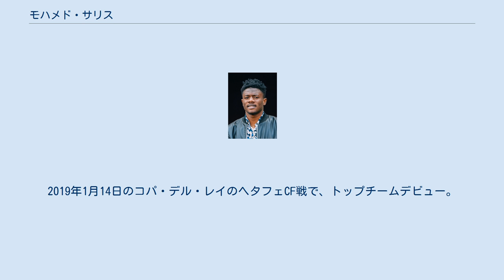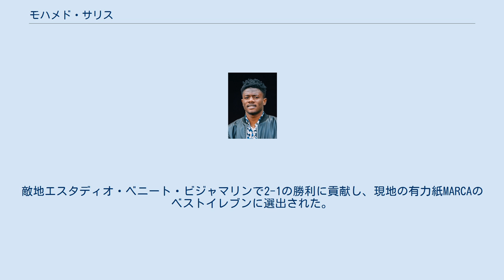モハメド・サリス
モハメド・サリス・アブドゥル・カリーム（Mohammed Salisu Abdul Karim , 1999年4月17日 - ）は、ガーナ・グレーター・アクラ州アクラ出身のプロサッカー選手。
イングランド・プレミアリーグのサウサンプトンFCに所属している。
 2017年にスペインに渡り、レアル・バリャドリードのカンテラに入団。
翌2018年にBチームに昇格し、1月28日のセグンダ・ディビシオンBのコルーショFC戦でプロデビュー。
3月1日に2012年までの契約に合意。
4月29日のラシン・フェロル戦で、プロ初ゴールを決めた。
 2018時7月16日に、トップチームに昇格したことが発表。
2019年1月14日のコパ・デル・レイのヘタフェCF戦で、トップチームデビュー。
5月22日には、2022年までの1年間の延長契約を結んだ。
 ラ・リーガ2019-20シーズン開幕戦となった、2019年8月19日のレアル・ベティス戦で、リーガ初出場。
敵地エスタディオ・ベニート・ビジャマリンで2-1の勝利に貢献し、現地の有力紙MARCAのベストイレブンに選出された。
 2020年8月12日、サウサンプトンFCと4年契約を結んだことが発表された。